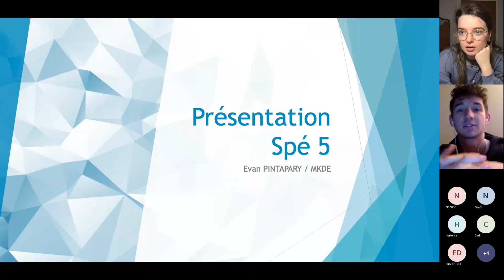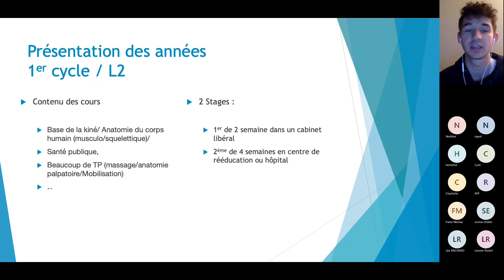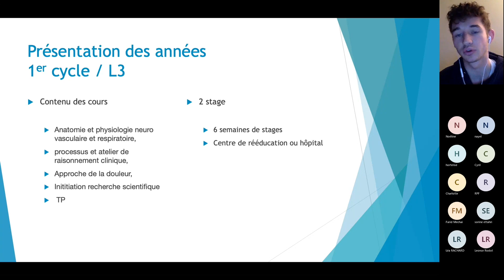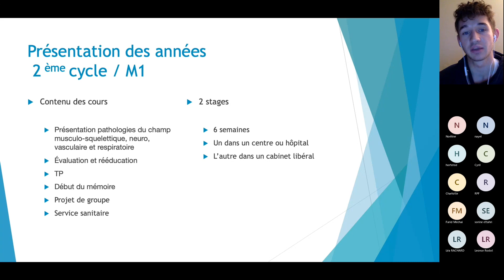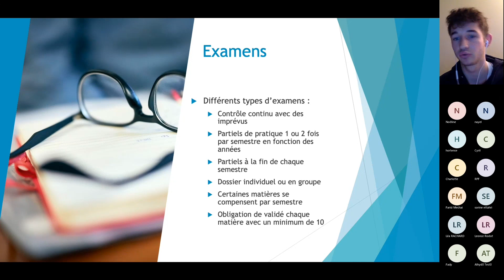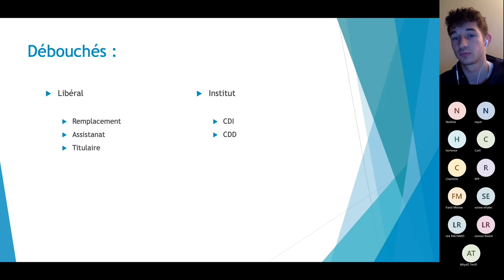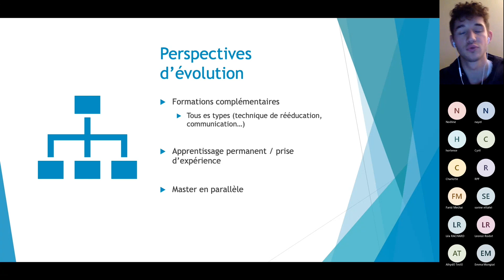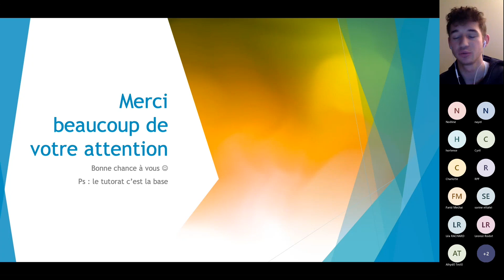Les études de kinésithérapeute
Le Tutorat Santé Besançon vous propose une présentation des études de kinésithérapie.
Comment se déroule les études, comment y accéder, comment se déroule le métier de kinésithérapeute après les études, tout cela vous est expliqué dans cette vidéo :)

Vous êtes les meilleurs ! ❤️❤️❤️

Courage les loulous ! Vous ressortirez de cette année bien plus forts ! Bon travail à vous

PS: Vous êtes des gagnants

Miniature : Noa